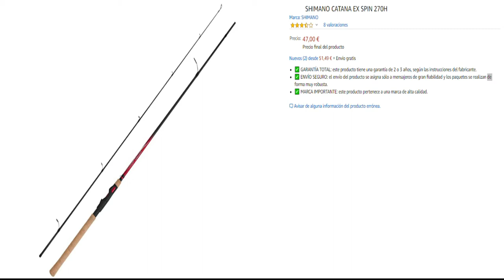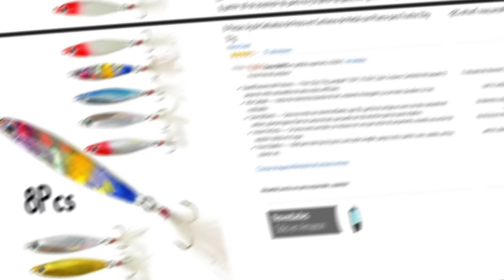Amazon PRODUCTOS DE PESCA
También puedes ayudarnos probando amazon prime music o cualquiera de los adajo 30 días gratis

GRACIAS :)

NUESTRAs WEBs

Prime gratis aquí ⬇️

Amazon Music gratis aquí ⬇️

Kindle Unlimited gratis aquí ⬇️

CAÑA SHIMANO CATANA EX SPIN 270H
Marca: SHIMANO
 3,6 de 5 estrellas    8 valoraciones
Precio: 47,00 €
Precio final del producto

Shimano Nexave C 3000 HG FE, Carrete de Pesca Giratorio Compacto, NEXC3000HGFE
Marca: Shimano
 4,5 de 5 estrellas    19 valoraciones
Precio: 62,99 € Envío GRATIS.
Financiación: Paga en 4 cuotas tus compras a partir de 75€.

Shimano Catana 3000S RC, Carrete de Pesca con Freno Trasero, CAT3000SRC
Marca: Shimano
 3,2 de 5 estrellas    6 valoraciones
Precio anterior: 36,40 €
Precio: 32,00 €
Ahorras: 4,40 € (12%)

8 Piezas Jig de Señuelos de Pesca en Cucharas de Metal con Pluma para Trucha 23g-31g
Marca: Croch
 4,1 de 5 estrellas    37 valoraciones
Precio: 15,99 € Envío GRATIS en pedidos superiores a 29,00 €

Lomsarsh Cajones de plástico Caja de almacenamiento de trastos de gancho de cebo de señuelo de pesca
Marca: Lomsarsh
Precio: 1,01 €

Berkley Tackle Bag grey yellow
Marca: Berkley
 4,8 de 5 estrellas    375 valoraciones
Precio anterior: 33,34 €
Precio: 28,00 €
Ahorras: 5,34 € (16%)

Outlife - Juego de alicates de Aluminio para Pesca, con Gancho de Acero Inoxidable, cortadores de línea Trenzada, alicates de Anillas, Soporte para Quitar anzuelos y cordón para Pesca
Marca: outlife
 4,5 de 5 estrellas    104 valoraciones
Amazon's Choice
de "plomos para pesca"
Precio: 18,99 €

8 Piezas Luminoso Pesca Camarones Señuelo Cebo de Calamar para Sepia Pulpo
Marca: Croch
 4,1 de 5 estrellas    95 valoraciones
Precio: 15,95 €

THKFISH Enrollador de Línea de Pesca Cola Sistema Tackle con Ventosa Abrazadera
Marca: THKFISH
 4,5 de 5 estrellas    437 valoraciones
Precio: 17,99 €

Aparejos De Pesca Señuelo Suave Gancho De Agua Salada De Simulación De Cebo De Cangrejo Verde
Marca: Hangqiao
 3,7 de 5 estrellas    106 valoraciones
Precio: 1,93 € Envío GRATIS.

MUSICA DEL VIDEO PARA CREADORES DE CONTENIDO